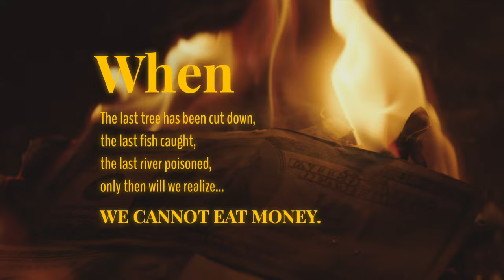THE SEED by Aurora Short Climate Dance Film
"When the last tree has been cut down,
the last fish caught,
the last river poisoned,
only then will we realize,
we cannot eat money."
- Cree Native Proverb

I have always been so touched by the beautiful and soulful music by @AuroraMusic , and "The Seed" has always been a special song. I hope to bring these powerful lyrics to life with more visceral images of the climate disaster, global deforestation, and pollution that is happening each and every day. Please enjoy this short project, masterfully performed by my friends, Claire Long and Connor Sweeney.